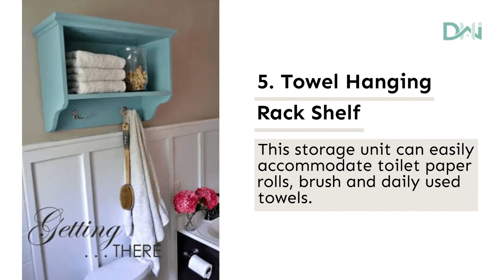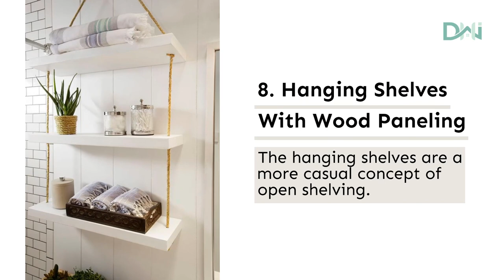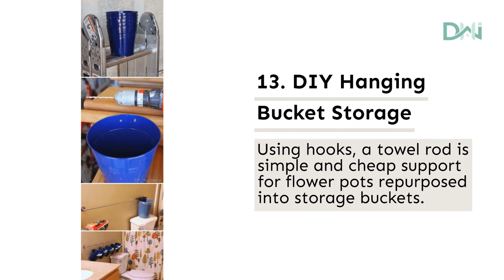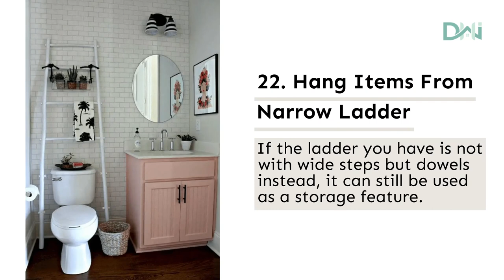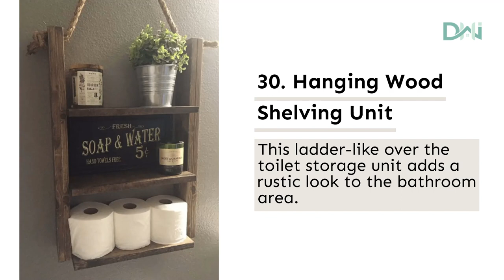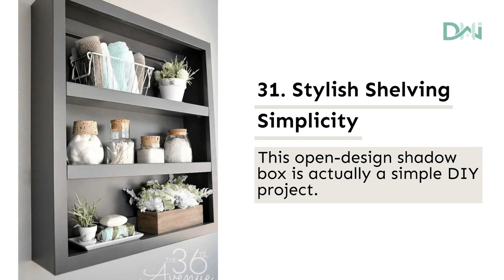35 Smart Over the Toilet Storage Ideas To Help You Keep Everything In Place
Maximize your bathroom storage space with these clever over-the-toilet storage ideas that use often overlooked vertical space.

From shelves and cabinets to baskets and organizers, these solutions provide functional and stylish storage options, helping you keep your bathroom essentials organized and easily accessible.